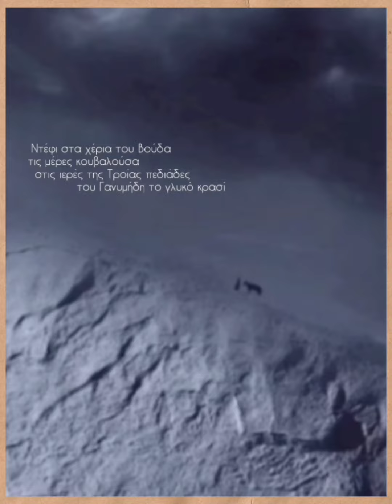"Ενάντια" Θανάσης Πάνου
Ενάντια,
αρμάδες ταχύπλοες πλέουν
και εγώ ντυμένος
του Θεού Βισνού τον χιτώνα
Ντέφι στα χέρια του Βούδα
τις μέρες κουβαλούσα
στις ιερές της Τροίας πεδιάδες
του Γανυμήδη το γλυκό κρασί
 ώσπου το βρόχινο νερό
την άγονη σκέψη μου πότισε
στο φωτεινό χαμόγελο του Ολύμπου.
Θανάσης Πάνου
Përfshehje.

Përballë,
armata shpejtanijesh lundrojnë
dhe unë, i veshur
me të zotit Vishnu mantel
Dajre në duart e Budës
ditët mbart,
në rrafshnaltat e shenjta të Trojës
të Ganimedit, oh të ëmblën verë
derisa
ujëshirat me rrëmbim
besimin timë shterp
vendosën, në Olimp!

Shqipëroi: Vasil Çuklla
Gjirokastër: 2014.